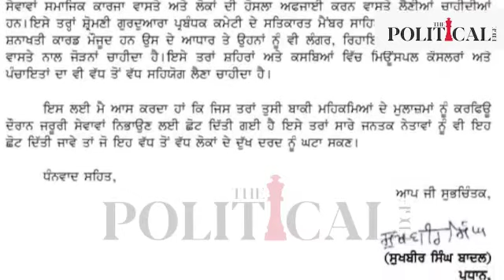ਸੁਖਬੀਰ ਬਾਦਲ ਨੇ ਚਿੱਠੀ ਲਿਖ cm ਤੋਂ ਮੰਗਿਆ ਕਰਫ਼ਿਊ ਪਾਸ